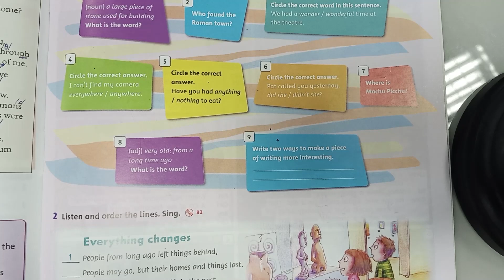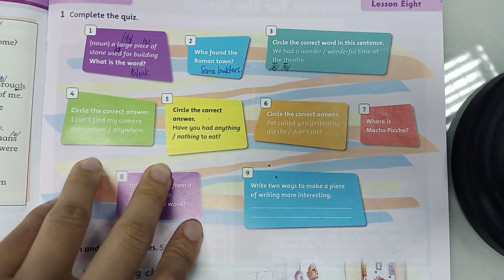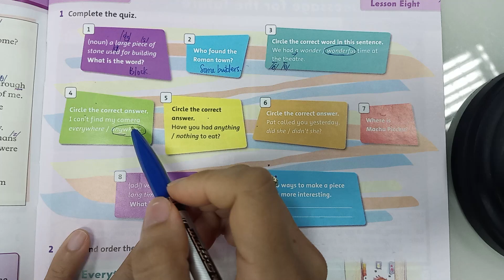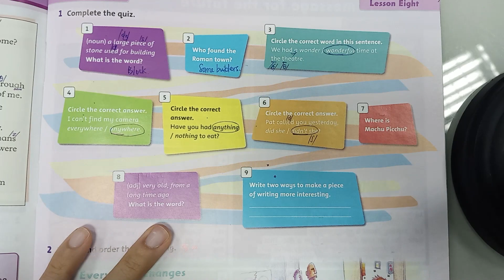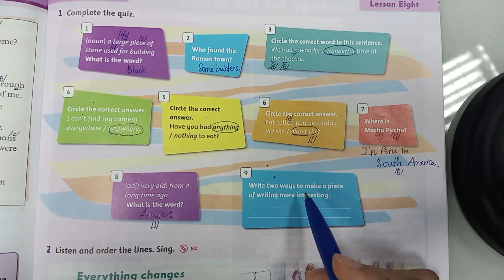Tiếng Anh Lớp 5_Unit 10_Phần Review